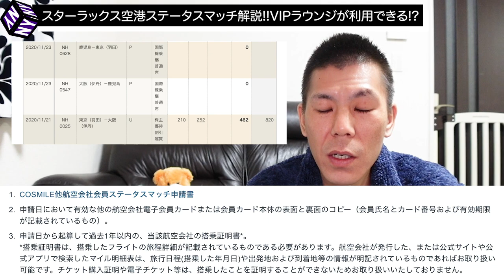【各航空会社マイレージ】スターラックス航空、ステータスマッチ解説!!ANA/JALステータス保有者必見!!(SFC,JGC対象外です)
スターラックス航空がANA/JALなどの上級ステータスよりステータスマッチを2020年12月31日まで受付しておりますので改質します。

しばらく国際線は乗れないかもしませんが、有効期限は4年間となりますのでとりあえず保有しておいて損はないと思いますのでぜひ挑戦してみてください。

【目次】
00:00　今回の動画について
01:33　スターラックス航空について
04:05　ステータスマッチで利用できる特典
05:40　ステータスマッチの詳細
09:25　申請書類について
10:57　まとめ

☑️使用機材